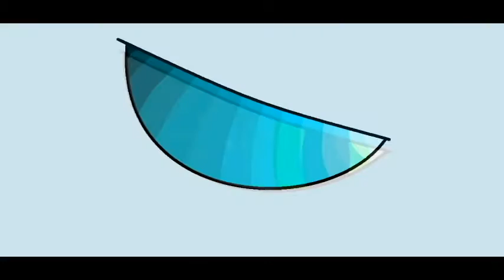CRS Intro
I threw this little intro for my vids (for a while anyway) together in about an hour